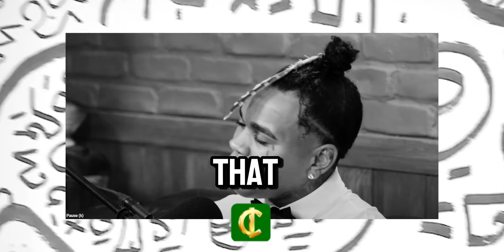Kevin Gates Interviewed by Mike Tyson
KEVIN GATES TALKS ABOUT VULNERABILTY AND BEING CHOSEN
MIKE TYSON
POSCAST